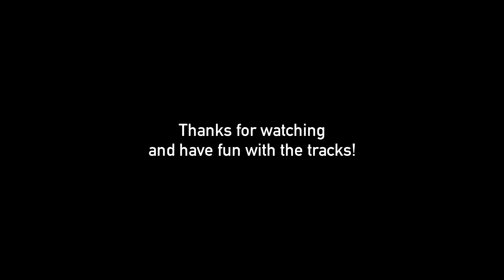2018 CCP#25 - Beginning by Vayq7th, Santechclose by roux and Inhale & Recharge by eFFecT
Christmas Calendar Project organised by ManiaExchange. A new track every day until Christmas.

Song: Colleen D'Agostino feat. deadmau5 - Stay (Drop The Poptart Edit)